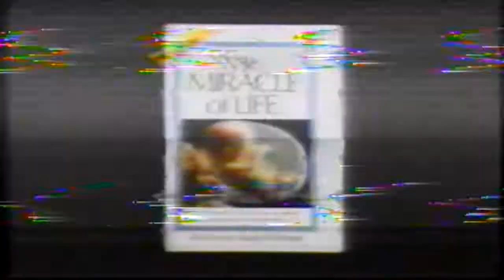The Miracle of Life - Tv commercial - 1987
The Miracle of Life" was an episode produced by Nova about the human reproductive process. The episode won multiple awards including a Peabody and an Emmy.[1] Photographed by Lennart Nilsson, the program was originally aired in Sweden as "The Saga of Life."[2] The BBC acquired the episode for the documentary series Horizon and aired it on October 11, 1982.[3] The original Swedish version was broadcast on November 25, 1982.[2] Many scenes were edited, and the intro in both versions (The BBC and PBS versions), are different, as well as the scene where the baby was born.

The Nova episode was written and produced by Bebe Nixon and narrated by Anita Sangiolo, airing on February 15, 1983.[4] It later re-aired on December 15, 1983 as a part of a special presentation out of NOVA's original timeslot.

A sequel called "Life's Greatest Miracle" aired on November 20, 2001 on PBS using microimagery taken by Lennart Nilsson with narration by John Lithgow.[5]